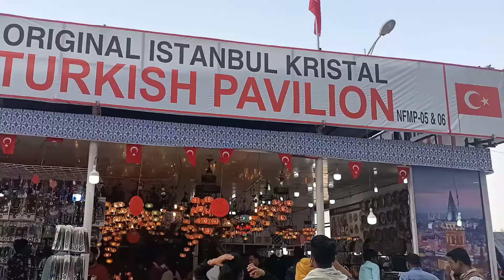26 তম ঢাকা আন্তর্জাতিক বাণিজ্য মেলা থেকে কিনুন তুরকিশ প্যাভিলিয়ন থেকে ঘর সাজানোর সামগ্রী।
ঢাকা আন্তর্জাতিক বাণিজ্য মেলা পূর্বাচল নারায়ণগঞ্জ।